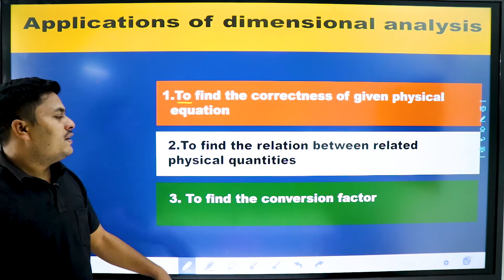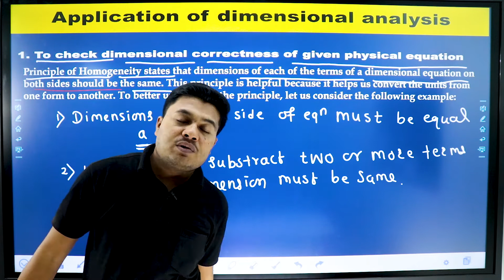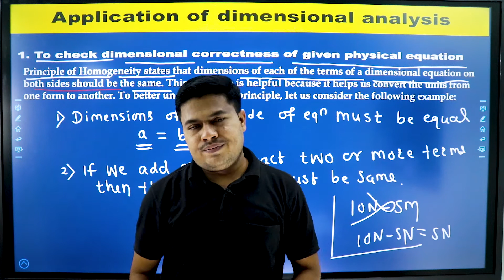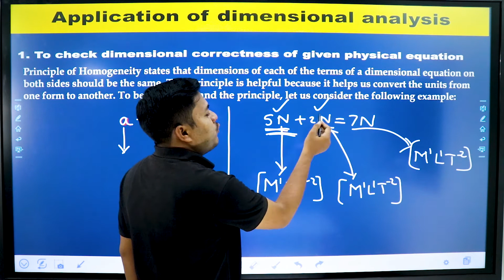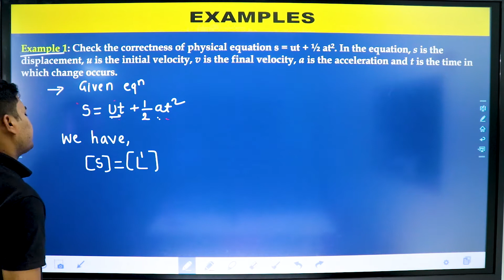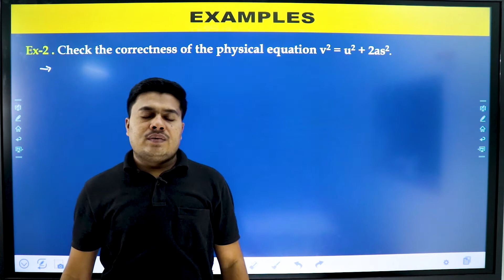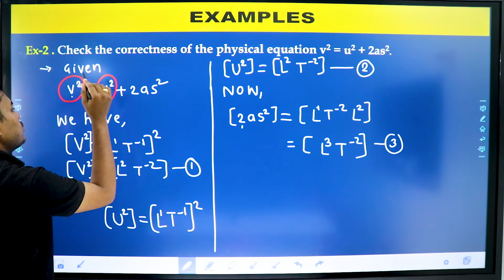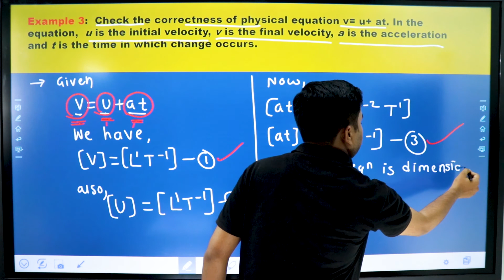Measurements L-4 Jayhari Shep | NEET,JEE - 2021 | JAYHARI SHEP PHYSICS INSTITUTE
Jayhari Shep
B.tech Mechanical engineering from GCOEA
5 YEAR'S EXPERIENCE OF PHYSICS TEACHING

JAYHARI SHEP PHYSICS INSTITUTE, AMRAVATI
ADDRESS- Ravinagar Amravati.

Classes for 11th 12th  PHYSICS NEET JEE CET BOARD

ADDRESS- : Behind Mohan Marble, Near Hanuman Temple LaxmiVihar, Ravi Nagar, AMRAVATI.
CHECK PLAYLISTS  AND DIVE IN OTHER LECTURES-

1.Introduction to physical and non-physical quantities.
2.What are Base units?
3.What are derived units?
4.What do we mean by SI units?
5.How many base units are there?
6.How to measure Length?
7.What is Parallax method?
8.The moon is observed from two diametrically opposite points A and B on Earth. The angle θ subtended at the
moon by the two directions of observation is 1o 54′. Given the diameter of the Earth to be about 1.276 × 107
 m, compute the distance of the moon from the Earth.
9.How to calculate range of length?
10.How to measure mass?
11. What is range of mass?
12.How to measure Time?
13.Accuracy & Precision in instruments.
14.Explain Errors?
15.Different types of errors.
16.What are systematic errors?
17.How to minimize systematic errors?
18.What are random errors?
19.Define Least Count Errors?
20.What are absolute errors?
21.What are relative errors?
22.What are percentage errors?
23. In successive measurements, the readings turn out to be 2.63 s, 2.56 s, 2.42 s, 2.71s and 2.80 s. Calculate the absolute errors,relative error or percentage error.
24.Combining of Errors.
25.Find the relative error in g, T=2π sqrt(L/g)
26.What are significant figures?
27.Rules defining Significant Figures.
28.Change of units doesn't change Significant figures.
29.Ambiguities in Significant Figures.
30.How to write number in scientific notation?
31.Rules for arithmetic operations in Significant Figures.
32.Rounding off Uncertain digits.
33.Calculate the surface area of a cube where side measures 7.203m.
34.Dimensions of physical quantities.
35.Dimensions of Physical World.
36.How do we write Dimensional Formula?
37.How to write Dimensional Equations?
38.Applications of Dimensional Analysis.
39.Conclusion of Dimensional Analysis.
40.Dimensional & Non-Dimensional constants.